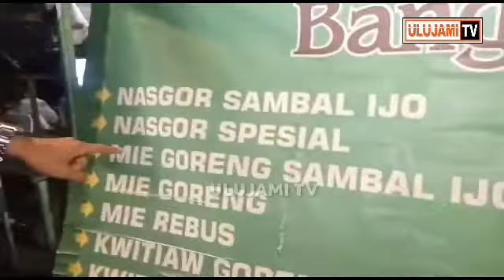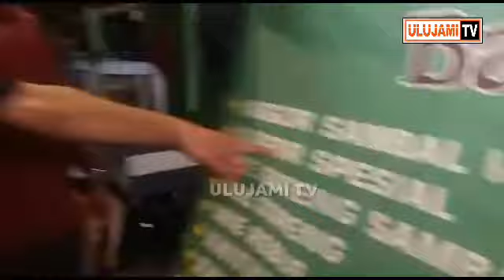NASI GORENG LEZAT BIN MURAH..RESEP AJAIB BANG AMING